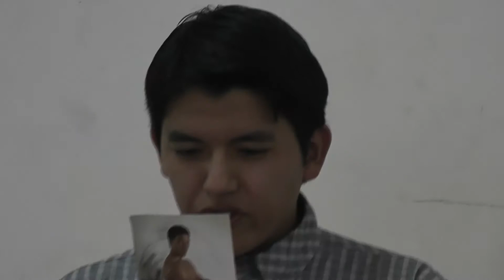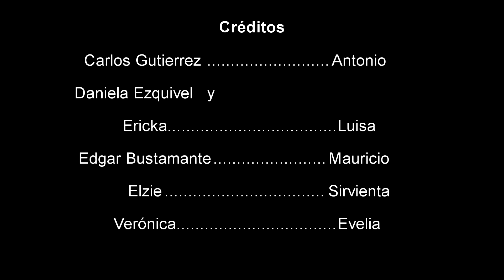El ritual de la Salamandras (fragmento)